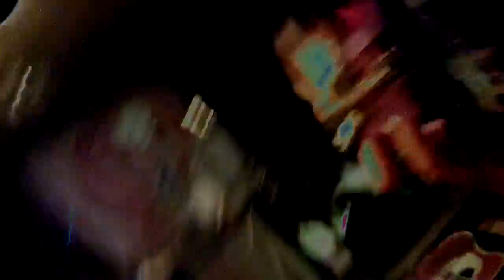GHOST WOLVES {4%6} SNAKE N' JAKE SHAKE [8.2.13] HD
GHOST WOLVES performing SNAKE N JAKE SHAKE in the GEM CITY : DAYTON OHIO in LIVING COLOR HD Crystyl Vyzyon @ South Park Tavern on August 2, 2013 (8/2/13) ROCK & ROLL